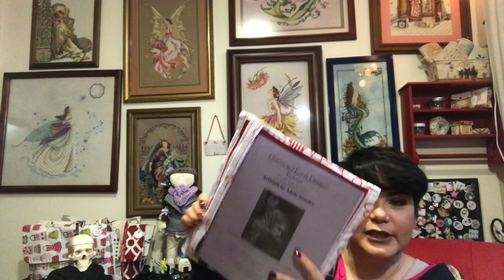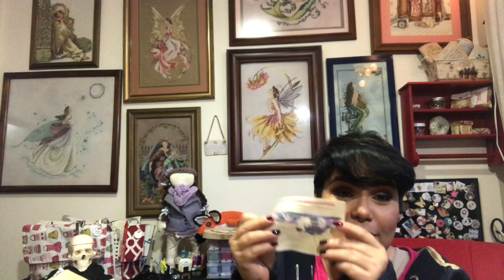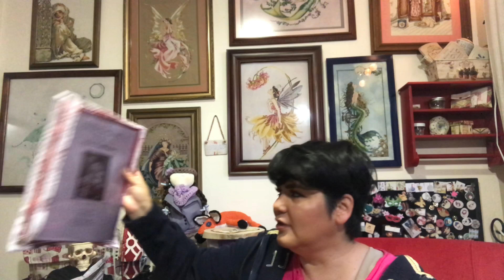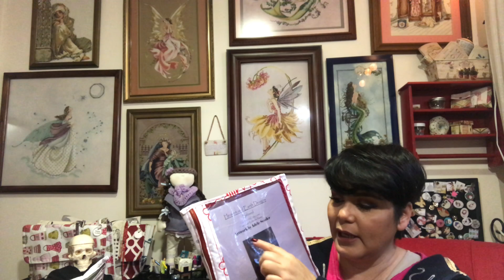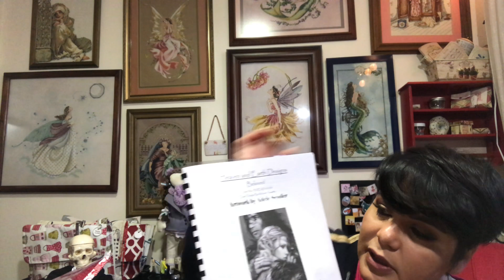Flosstube #18 The One with the Stitchy Report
My Wip progress, a Re start, some new bags and a sexy voice 🤪